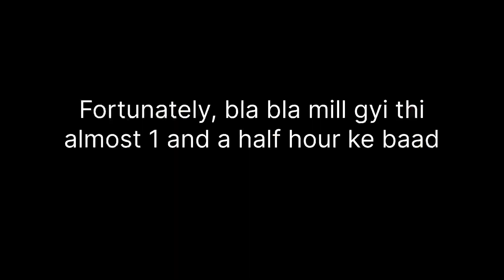He jumped from the balcony 😭 | Marte marte bacha | Shaurya Singh Roolia | Vlog-401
HELLO GUYS,

THIS IS MY 401st VLOG | I TRIED MY LEVEL BEST AS OF NOW | I HOPE YOU WILL LOVE MY VLOG AND WILL SHOW SOME LOVE I

(Intro)

2 - Song: 1234 - Sangam Vigyaanik, Dushyant Bhatli & S4chin Musix
(Outro)